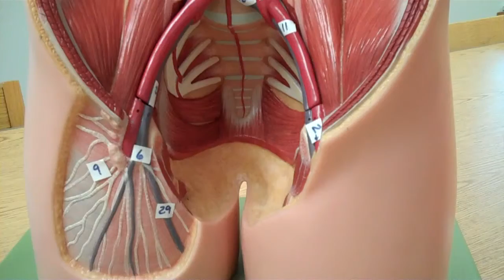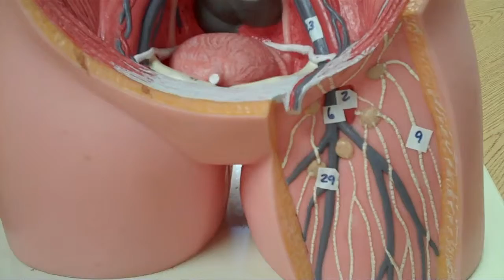Torso and Artery Models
Set to a great Chris Tomlin soundtrack!